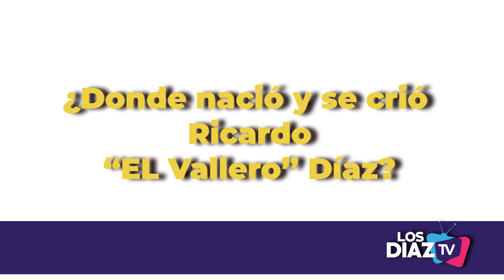(ENTREVISTA EXCLUSIVA) Ricardo El Vallero Díaz